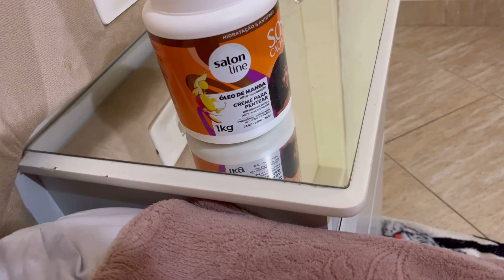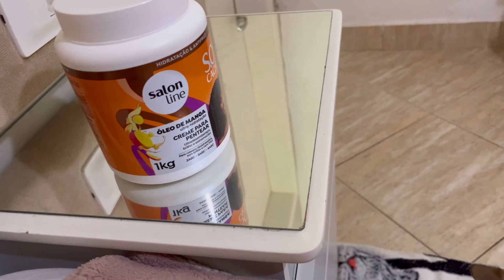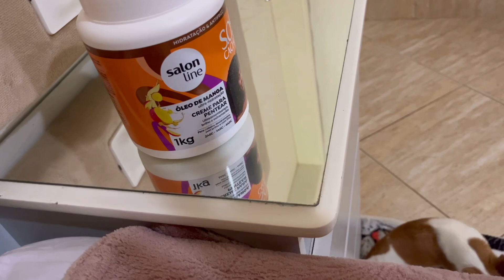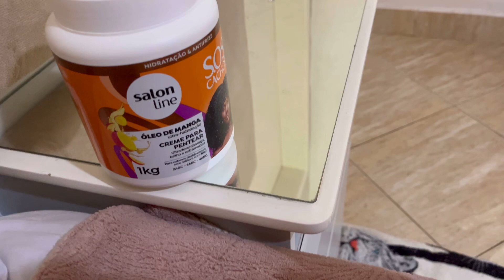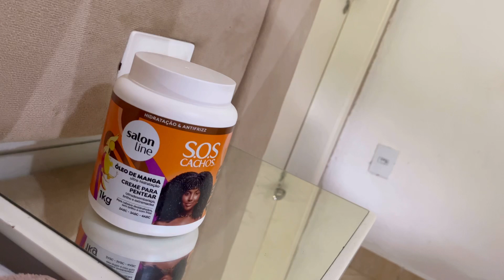Óleo de manga salon laine￼